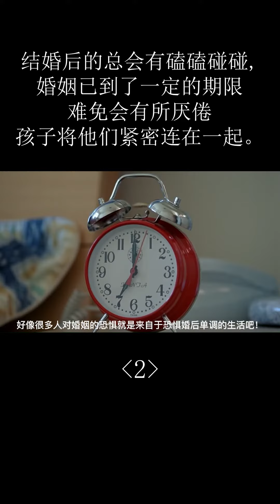一部明星聚集的电影，女神高圆圆首次出镜，票房仅次于泰坦尼克号